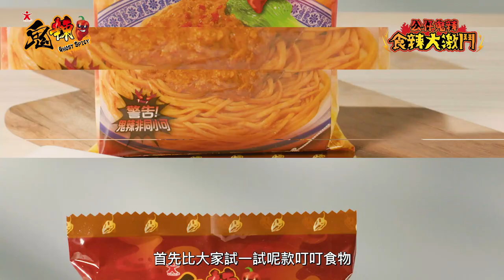召集勇者！食辣大激鬥！實試爆辣「公仔鬼辣」新品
之前好多愛辣朋友報料，話「公仔鬼辣」嘅出品真係辣得好過癮！今次小編就搞個「公仔鬼辣 食辣大激鬥」，究竟三位勇者能唔能夠成功挑戰三款爆辣嘅新品？事不宜遲，立即去片啦！

等等先，睇片之前畀多啲資料大家，今次勇者挑戰嘅「公仔鬼辣」新品包括：四川麻辣擔擔拌麵、四川麻辣牛肉拌麵，以及川香辣雞味即食湯麵，全部都辣到飛起！

「公仔鬼辣」另外仲有赤辣肉味炒麵、魚肉燒賣、雞肉燒賣，鍾意食辣嘅朋友仔一於買嚟挑戰啦！